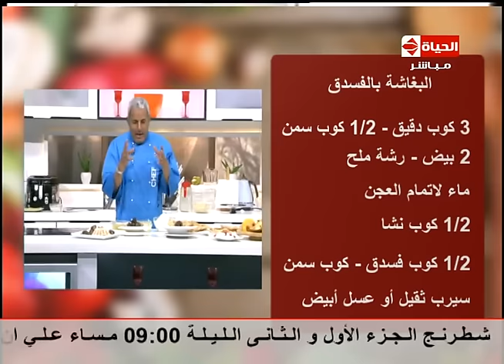برنامج المطبخ - البغاشة بالفسدق - الشيف يسري خميس - Al-matbkh